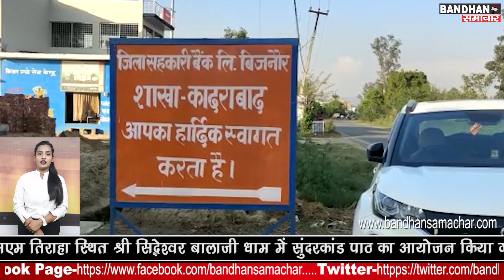गुलदार ने एक पालतू कुत्ते को बनाया निशाना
अफजलगढ़ के गांव कादराबाद में गुलदार का आतंक छाया हुआ है गुलदार ने एक पालतू कुत्ते को निशाना बनाते हुए मार डाला।